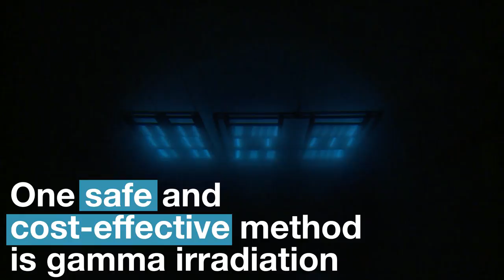Medical Sterilization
We go through our lives mostly unaware of the use of radiation technologies to make things safer, cleaner and more efficient. When we travel by car or plane, get treated at hospital or even walk over a bridge, we may be experiencing the benefits of such technologies. This film goes behind the scenes to see these technologies at work and shows how they help us in our everyday lives.